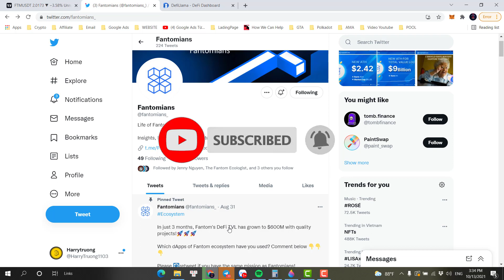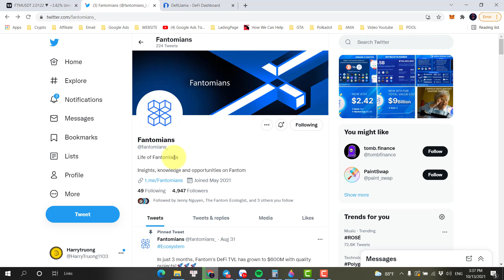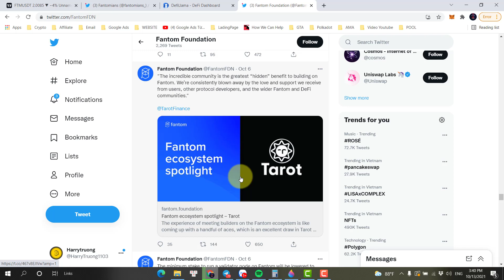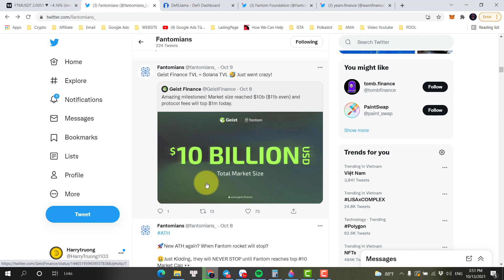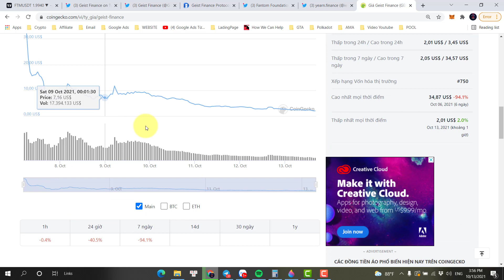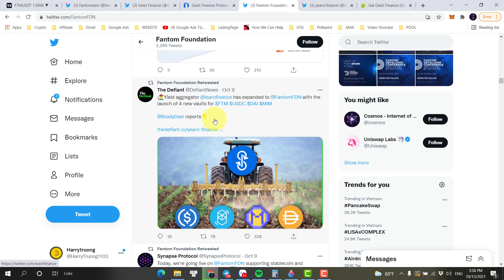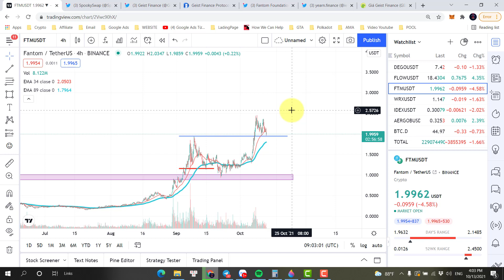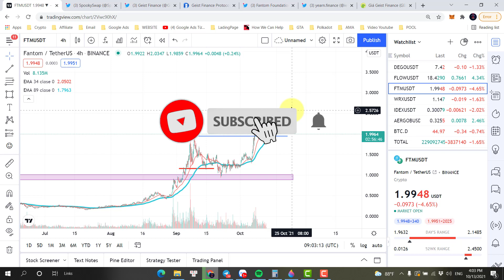Cập nhật hệ sinh thái Fantom - Fantom bùng nổ trong tháng 10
Tham gia vào các kênh truyền thông INV để nhận tín hiệu giao dịch tốt nhất ở đây: